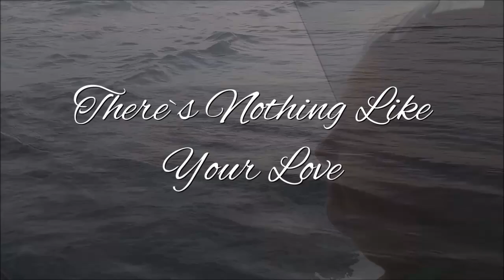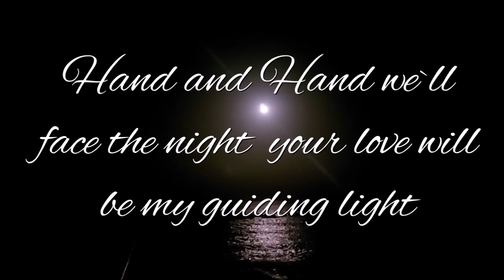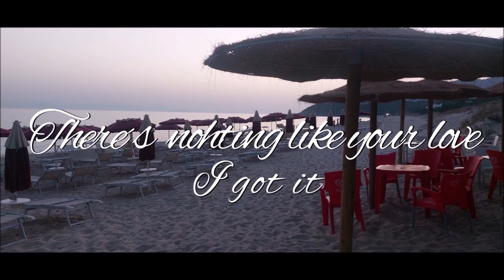There`s Nothing Like Your Love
Black a Billy and Musicnet24